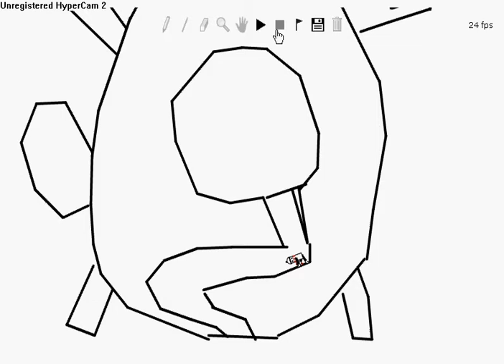Line rider- eaten alive by bunnies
Just watch and see your self. It's funny how he gets eaten... I mean ...watch it...